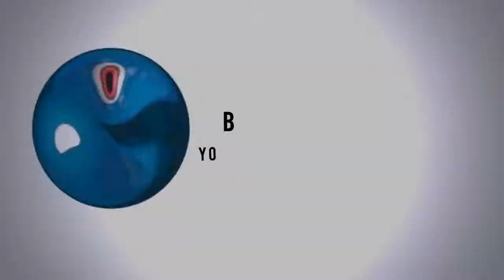Legend Of Zelda : Majora's Mask | Part 2 | Working Hard!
(Open Sesame!)

Hey guys Color worked very hard to get this out so Like & Favorite this video it would help alot! Also comment which Let's plays we should try after these are finished.